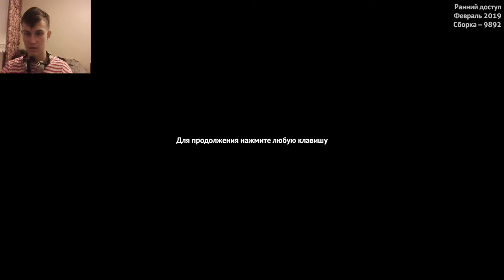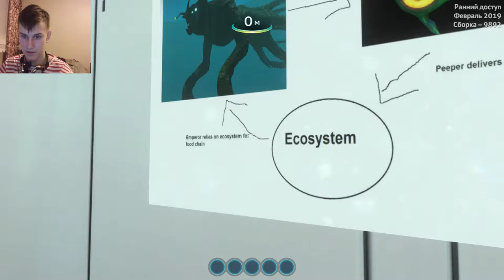Новая жизнь ▶Subnautica: Below Zero◀ #1